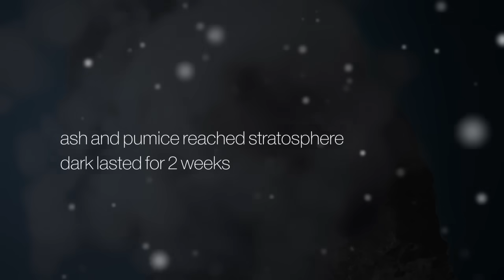Santorini: Volcano History | Σαντορίνη: Ιστορία του Ηφαιστείου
Based on information from the ΙΜΠΗΣ "Institute for the Study and Monitoring of Santorini Volcano"